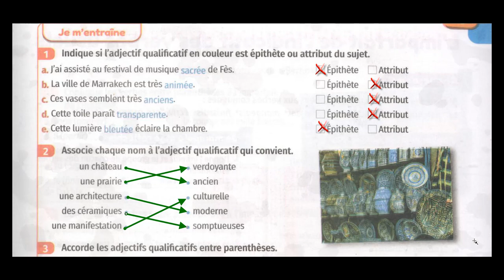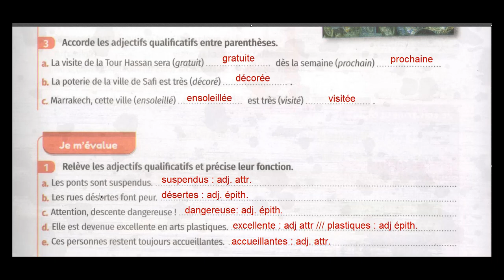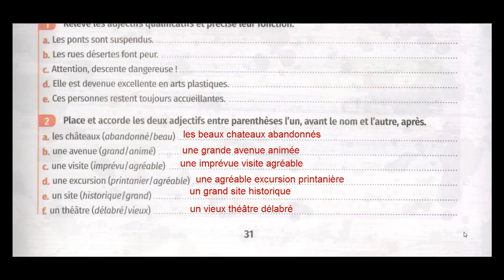مراجعة عامة حول دروس فرنسية المستوى السادس ابتدائي GRAMMAIRE CORRECTION